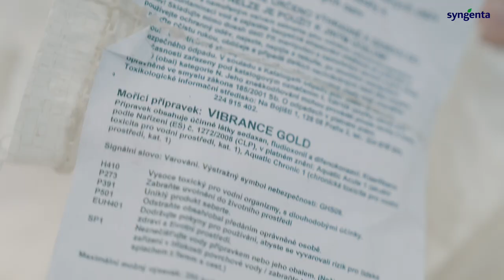Akademie Syngenta jarní ječmen 1. díl | Syngenta Česká republika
Nová serie naší Akademie společně s ZD Unčovice se věnuje  pěstování sladovnických  ječmenů. Výběr správné odrůdy, pozemku a předplodiny - to jsou témata dnešní části.